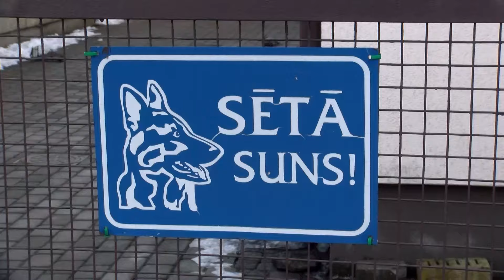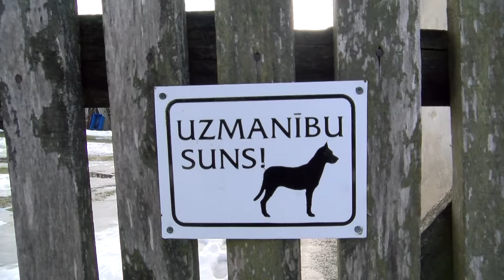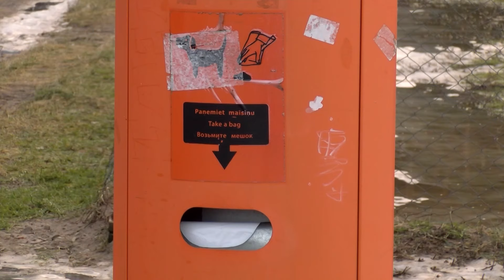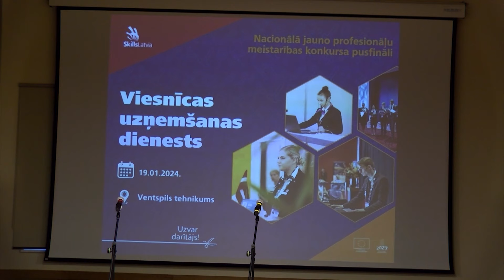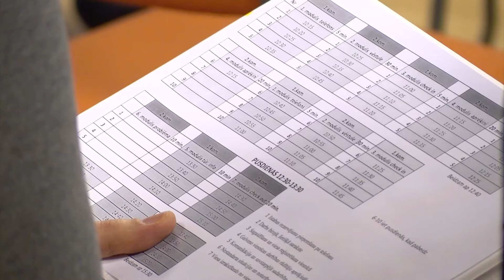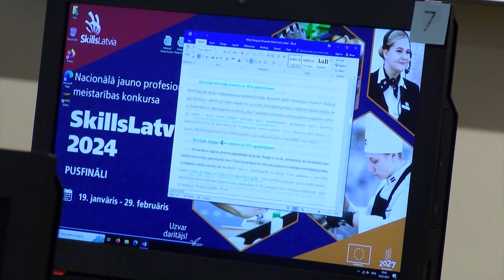Skats no Ventspils 25.01.2024